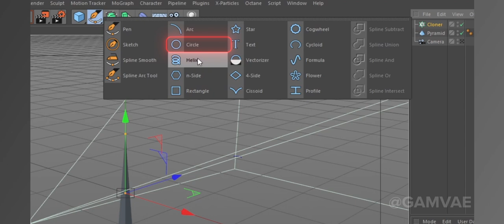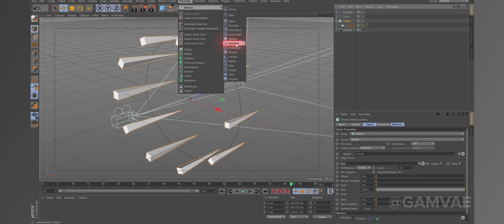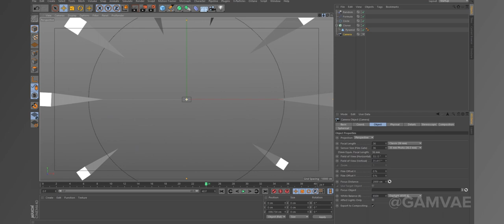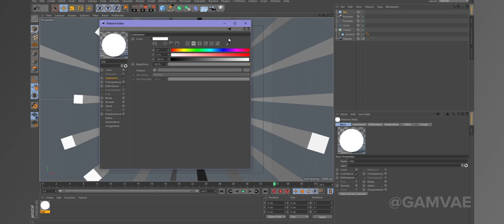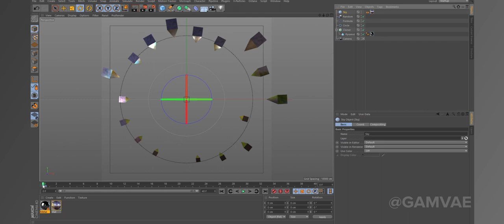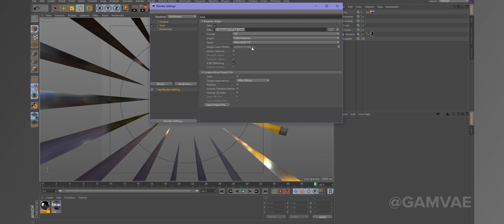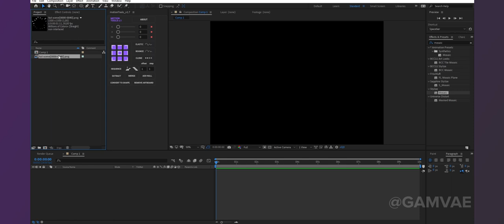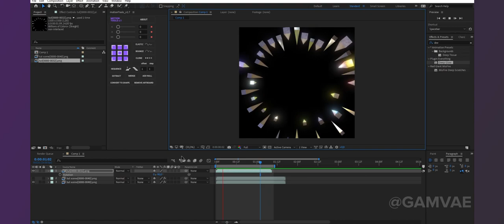Thorns / Anime speed effect (C4D / AE TUTORIAL)